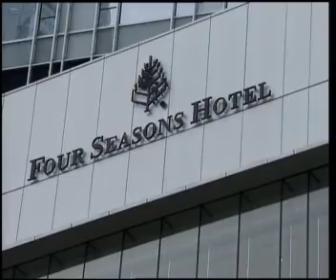27MAR10 THAILAND's NEWS 4of10; PART4